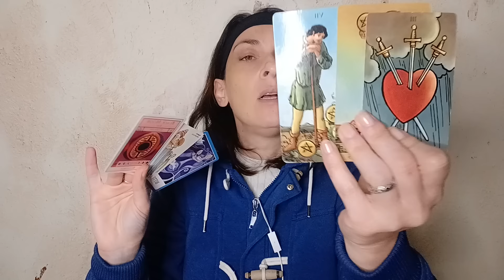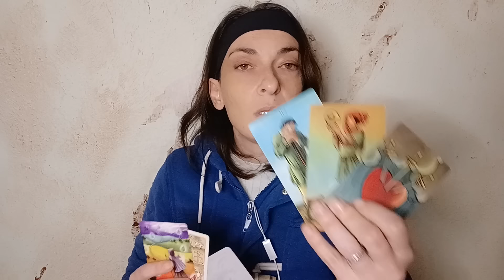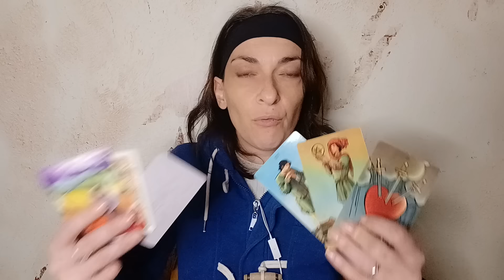Il VERO sapore del caffè! 💖🔮 Tarocchi oggi Oracolo giornaliero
✨Per info sui video corsi, sulle scontistiche attive e sulle opzioni di rateizzazione scrivimi su

✨💰 Per avere info sul prossimo video corso in uscita clicca qui:
“La magia del denaro” Il corso che vi insegnerà tutto ciò che vi serve per attrarre denaro e abbondanza!